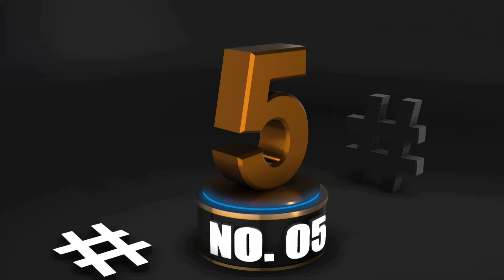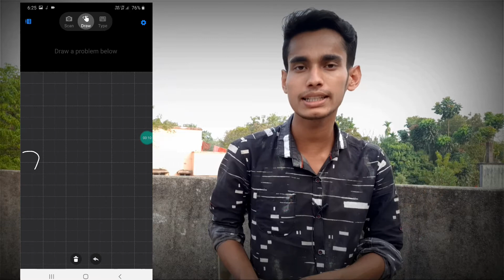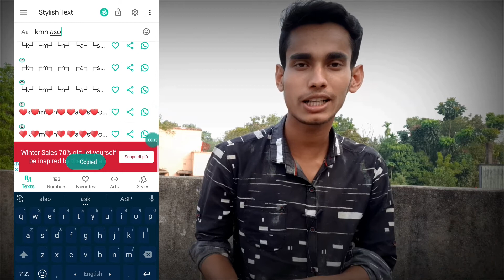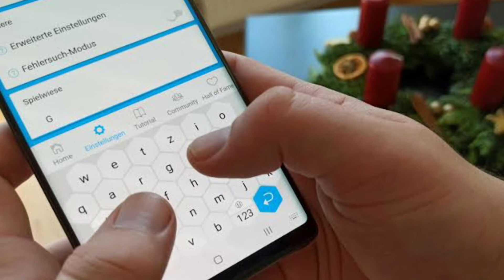প্লে-স্টোরের একদম নতুন কিছু অ্যাপস সবার আগে দেখুন | Top 5 New Android Apps On Google Play Store 2020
I told you Top 5 New Android App On Google play Store in 2020.I Wish You would get Good experience using those apps.Those 5 apps available on Play so u dont need to worry about the security because it's verified by Google Play. You must be use those 5 apps with link given here. Take a look tose 5 awesome Android Apps

         All Link Are Copy Form Playstore

TimeLine,
00:19 Activity Bubbles App how its work? How to use.How to downlode Activity Bubbles.
01:02 Microsoft Maths Solver.how to use?how to downlode microsoft Maths Solver.
02:07 Stylish Text.How To use Stylish text?How to make asome text using stylish text app.
02:35 Doublicat App.How to use Doublicat Face swap app.
03:17 TypeWise Keyboard.What is Tipe wise Keyboard.

➡তো নিচে আমার ফেসবুক ইনস্টাগ্রাম আর আমার গুষ্টির আইডি দিচ্ছি যাতে তোমরা আমাকে ভালোভাবে চিনতে পারো 😋😋😋

❤So on this channel i want to make tech video with fun.I try my best for that and my best alaways gone better❤

➡Video Clip Credit :
(1)Apple
Photos On Google
🔥Please Don't Go for A YouTube strike🔥
                  (shajibsrkr@gmail)
       Let me know i Will delete the video
➡For any objection :(shajibsrkr@gmail)
         Thank You Very Much NCS